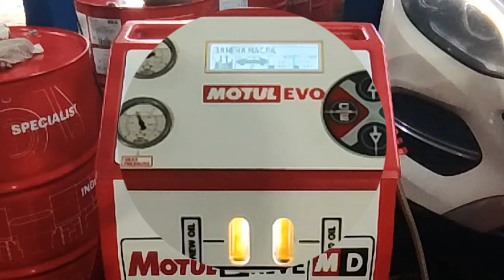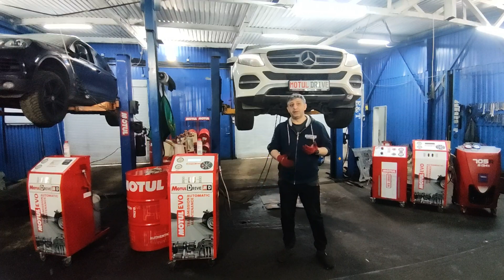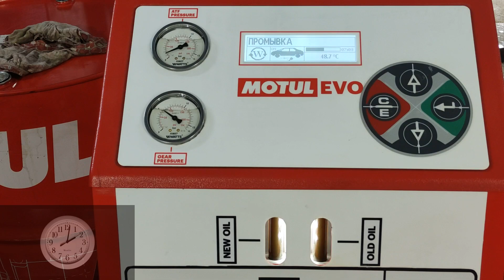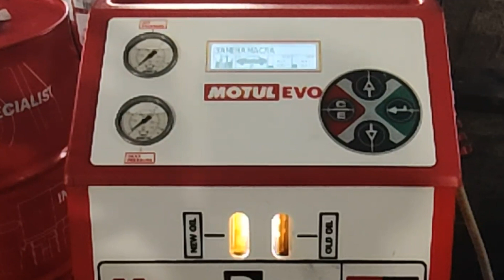Полная замена масла в 9-и ступенчатой коробке передач 9G-Tronic. Он же 725-й. Mercedes GLE-350.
Первый и уникальный, подробный видеообзор в просторах интернета по полной замене масла в АКПП 9g-Tronic.
9G-TRONIC transmission fluid change on Mercedes Benz .